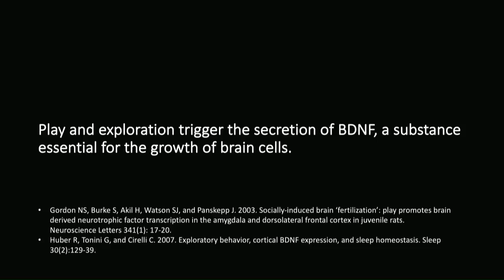Driven by Play | Rafe Kelley | TEDxBrentwoodCollegeSchool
Understanding the inherent play drive, how it is critical in driving learning and development and how we can use our understanding of play to help us set up games that allow us to pursue our goals while maintaining our joy and engagement with life. Rafe is a movement teacher and researcher, focusing on evolutionary approaches to movement practice. His training background includes 12 years of parkour, 20+ years of martial arts, and various periods studying gymnastics, modern dance, capoeira and strength and conditioning. His academic background was in Anthropology with an emphasis onevolutionary and biological origins of behavior. Rafe is the founder of Evolve Move Play, one of the premiere natural movement teaching organizations in the world, and co-founder of Parkour Visions, the 3rd parkour facility opened in North America. This talk was given at a TEDx event using the TED conference format but independently organized by a local community.